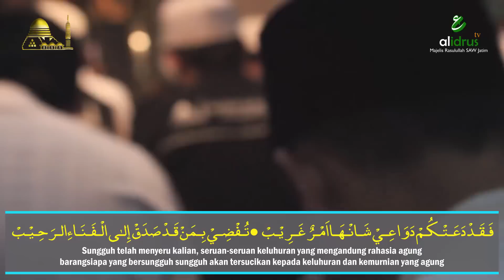Ya Dzakirin HD - Hadroh Majelis Rasulullah SAW Jatim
قـصيدة الحـبيب عمر بن محـمد بن سالم بن الشيخ أبي بكـر بن سالم
يَـاذَاكِـرِيـْنَ النَّـبِـي فُـذْ تُـمْ بِـذِ كْـرِ الْـحَبِـيْـبْ
حَبِـيْـبِ رَبِّـيْ إِلٰـى الـرَّحْـمٰـنِ أَ قْـرَبْ قَـرِيْـبْ
Wahai para pengingat Nabi(SAW) beruntunglah kalian dengan mengingat Sang Kekasih, Kekasih Penciptaku yang sangat teramat dekat dengan Yang Maha Pengasih
حَبِيْـبِ قَـدْرُهْ لَـدَى الْـمَـوْ لـٰى وَسِـيْعٌ رَحِـيْـبْ
لَـهُ الْـوَجَـاهَـاتِ فِـي يَـوْمِ اللِّـقَـاءِ العَـصِـيْـبْ
Kekasih yang derajatnya disisi Tuhan sangat Luas dan Terhormat, Pemilik Kewibawaan di hari pertemuan yang sangat sulit
وَلِلـرُّسْـلِ أَجْـمَـعِيـْنَ فِـي الْـيَـوْمِ ذَاكَ الْـخَطِيْـبْ
شَـمْسِ الْـهُـدٰي مَـا بَدَا غَـابَتْ وَلاَ بَـا تَـغِيْـبْ
Dan di hadapan para Nabi dan Rasul di hari itu, Beliaulah yang akan menjadi juru bicara, Matahari hidayah yang tidak pernah terbenam dan tak akan sirna cahayanya
عَـلَيْهِ صَـلّٰـى إِلـٰهِـي مَـاسَـجَعْ عَـنْـدَ لِـيْـبْ
يَـاذَاكِـرِيْـنَ النَّـبِـيْ مَـرْ بَـعْكُــمْ أَمْسَ خَصِيْـبْ
Atasnya Limpahan Shalawat Allah sebanyak riuhnya kicauan burung, wahai para pengingat Nabi (SAW) amal pahala kalian akan sangat menguntungkan kelak,
بِذِكْـرِ طٰـهَ إِلـٰى الـمَـوْلـٰى أَنَـابَ الْـمُـنِـيْـبْ
بِذِكْـرِ طٰـهَ إِلـٰى الدَّ عْـوَهْ أَجَـابَ الْـمُجِيْـبْ
Dengan mengingat Nabi Thaha(SAW) terluhurkanlah hamba yang beribadahm Dengan Mengingat Nabi Thaha (SAW) maka seruan kemuliaan didengar oleh mereka yang terpilih menjawabnya,
وَ مَنْ تَـقَـبَّضْ بِـحَبْلِـهِ قَـطْ مَـابَـايَـخِـيْـبْ
هَـيَّـااسْـتَـجِـيْبُـوا وَجِـدْ وَاسْـعَـفْ مَنْ يَـسْـتَـجِـيْـبْ
Barangsiapa yang berpegan denga Tali Sunnahnya, tak akan dikecewakan, marilah bersama-sama mendatangi seruannya, bersemangatlah dan bergegaslah pada Sang Penyeru
فَـقَـدْ دَعَـتْـكُـمْ دَوَا عِـيْ شَـانْـهَـااَمْـرٌ غَـرِيْـبْ
تُـفْضِـيْ بِـمَنْ قَـدْ صَدَقْ إِلـٰى الْـفَـنَـاءِالـرَحِـيْـبْ
Sungguh telah menyeru kalian, seruan-seruan keluhuran yang mengandung rahasia agung barangsiapa yang bersungguh sungguh akan tersucikan kepada keluhuran dan kemurnian yang agung
حَيْـثُ التَّـجَـلِّـيْ مِنَ الـرَّحْـمٰنِ نِـعْـمَ الْـقَـرِيْـبْ
بِـعَـذْبِ وَدِّهْ وَاِحْـسَـانٍ وَفَضْـلٍ عَـجِـيْـبْ
Ketika Arrahman memperlihatkan kenikmatan yang sudah menanti, dengan manisnya Kelembutan Santunan nya, anugerah dan pemberian yang luar biasa
إِصْـحَبْـهُ بِـاذِكْـرِ تُـصْـبِـحْ فِـي الْبَـقَـالُـهْ صَـحِـيْـبْ
فِـي دَارِحْـسَـانِ مَنْ يَسْـمَـعْ لِعَبْـدِ هْ يُـجِـيْـبْ
Bersahabatlah dengannya(SAW) dengan selalu mengingatnya, maka engkau akan mendapatkan teman yang abadi (Rasul SAW), di istana anugerah, maka barangsiapa mendengar seruan ini, sepantasnya ia menjawabnya